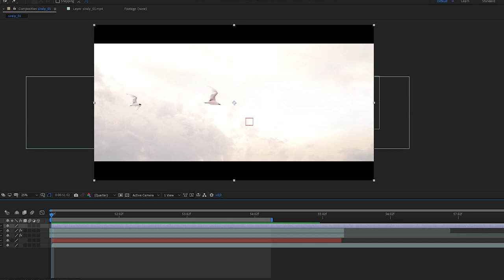ZHIYUN Smooth-Q2 Behind the Scenes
Special thanks to Slemmerstudio
▄▄▄▄✅Zhiyun Hong Kong 智雲香港✅▄▄▄▄
✅[真]智雲香港代理 最有代表,信譽的代理
📌智雲香港  IG：
📌Zhiyun HK 智雲三軸穩定器 - 香港/澳門代理三橋拓展有限公司
智雲香港澳門代理：三橋拓展有限公司